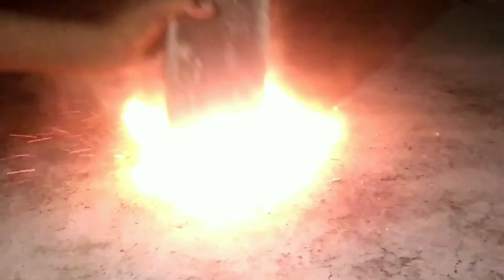माचिस से बनाए गोली बम | how to make Diwali special boom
How to make diwali crackers with Paper
How to make homemade crackers for
diwali
How to make crackers drawing
dHow to make crackers with paper
How to make diwali crackers at home
How to make crackers at home easy
How to make crackers powder
How to make crackers bomb
How to make crackers in Minecraft
How to make green crackers at home
How to make mini crackers
Pata savoury eppadi
Diwali crackers